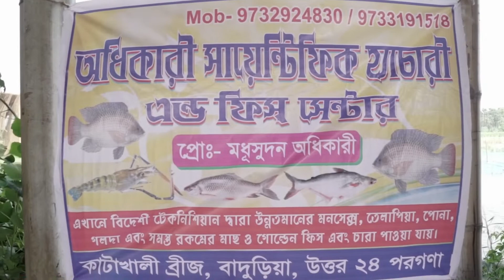Monosex Tilapia Fish Breeding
This is a video showing the steps that are involved in the production of quality Tilapia Fish seeds.

The music does not belong to us. We pay our due respect to the creators of the music .